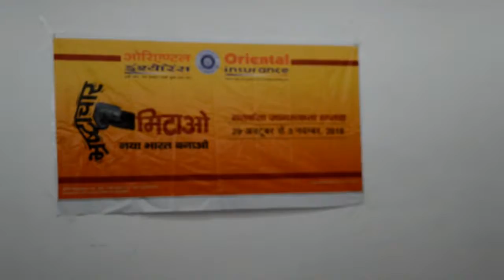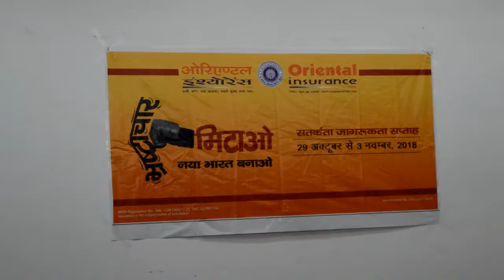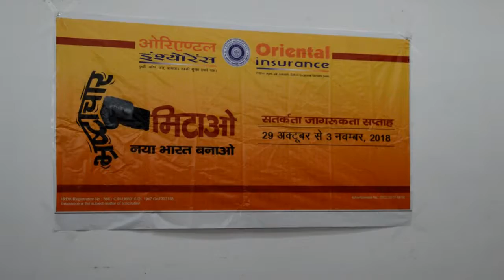Oriental Insurance Co. Ltd. organises Essay Writing and Declamation Contest at RGC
To prepare the students to face the challenges of corruption an Essay Writing and Declamation Contest was organized by Oriental Insurance Company Limited at Ramgarhia Girls College, Miller Ganj, Ludhiana. The motto of the same was to educate students at large about corruption related practices and also educating them how to report about it.